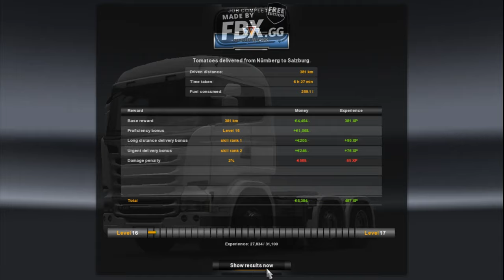SCANIA TRUCK PULL THE EACRES CONTAINER | ETS2